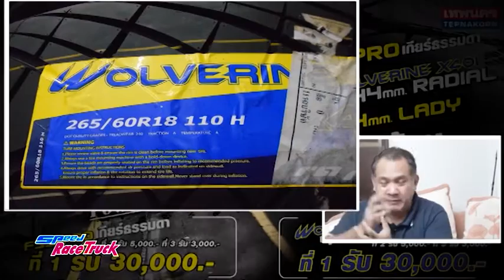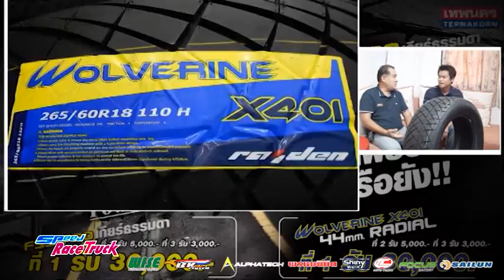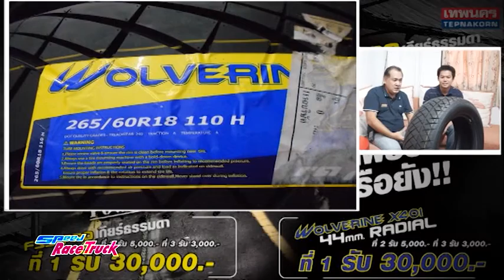SPEED RACE TRUCK T121 B2 15 05 59